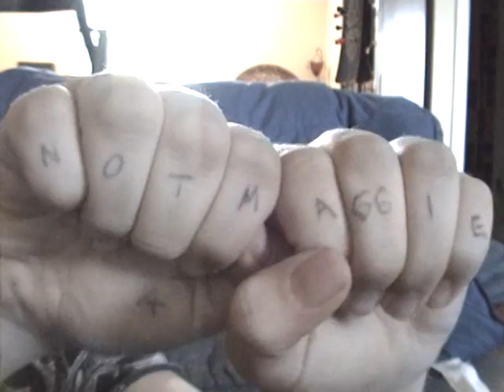051: Surprise!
in which I take over for Maggie for the day!

I forgot to introduce myself in the video! Hi, I'm Erin, I'm 18, and I live in Michigan :)